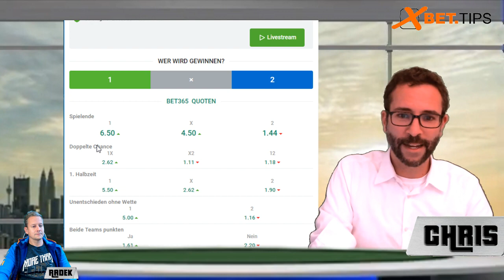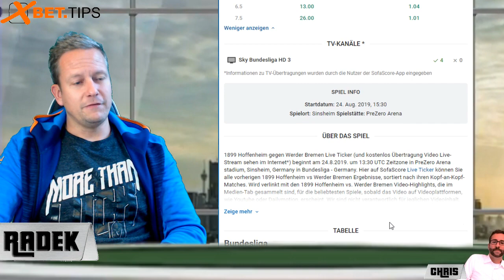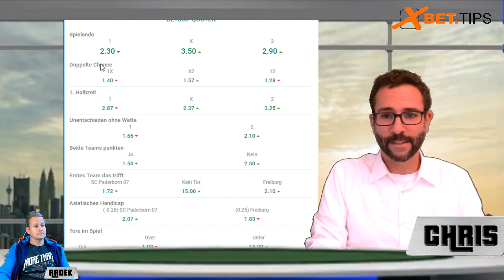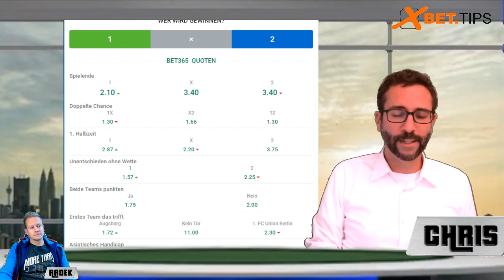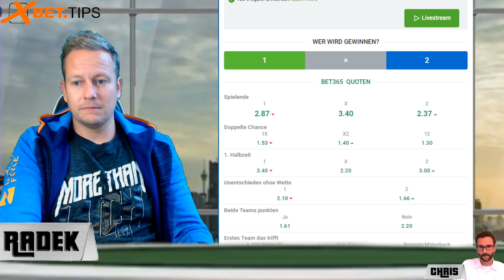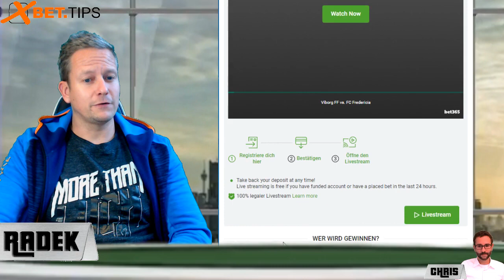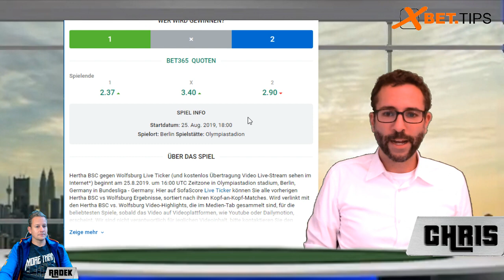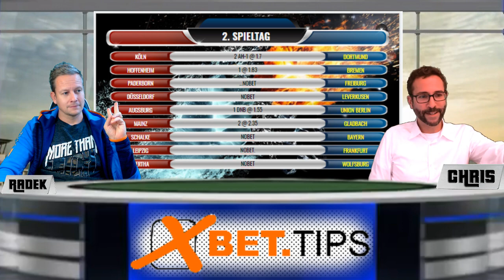BUNDESLIGA VORHERSAGE TIPPS #2 - Wett-Prognosen zum 2. Spieltag 2019/2020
BUNDESLIGA VORHERSAGE TIPPS #2  - Infos, Tipps und Prognosen zum 2. Spieltag der Fußball-Bundesliga-Saison 2019/2020